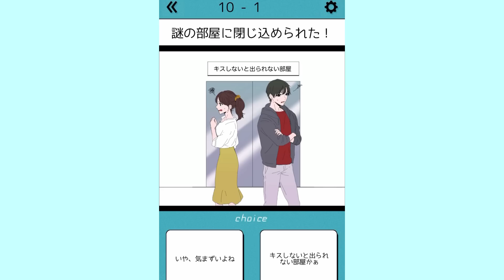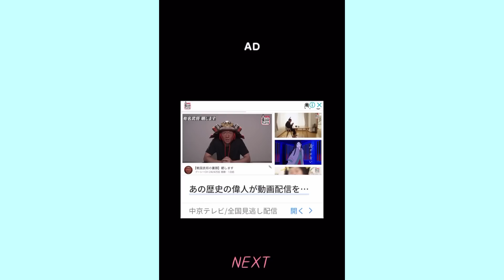知らない異性と怪しい部屋に閉じ込められたらどうする？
今日はエモすぎなキスの実況です！